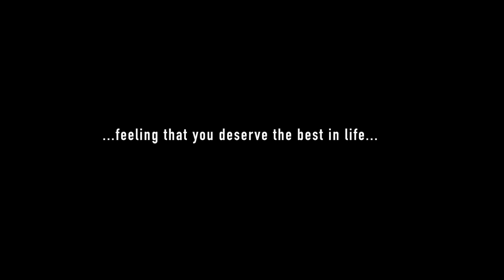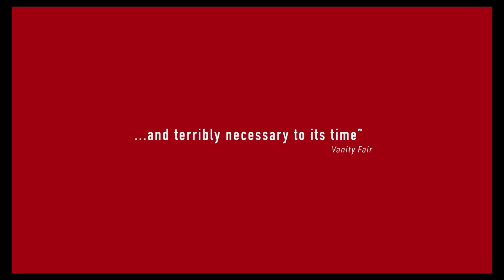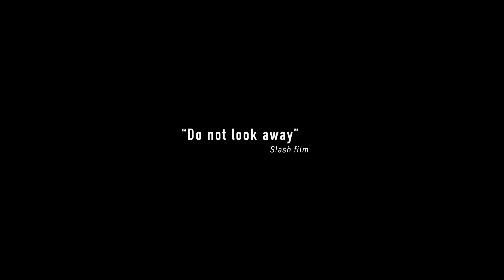the zone of interest: an ambient horror (movie review)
Unsettling.
Letterboxd: @mrhonthy
Written & Edited by
Chris Honthy
Co-Written by
Christina Honthy

If you don't like the movie, then just don't watch my video :)